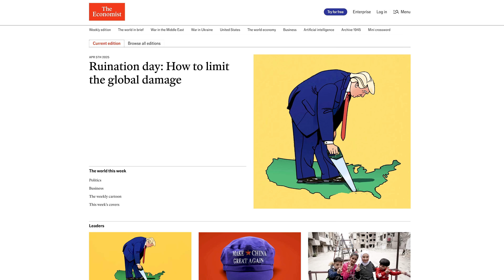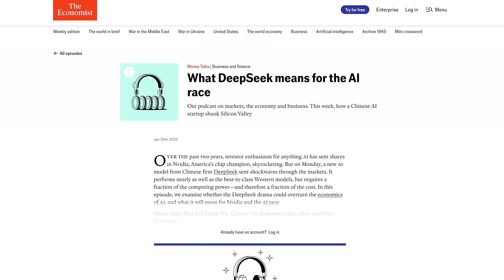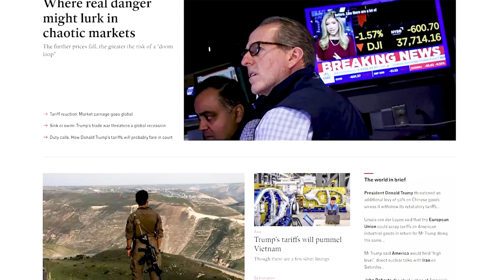Dark Matter and Dark Energy Are the Same Thing